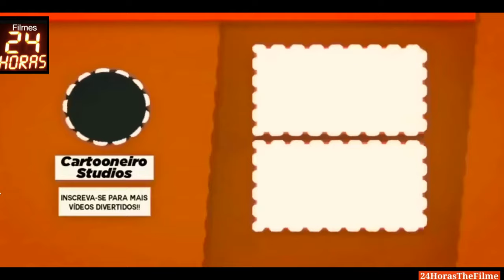FILME DE DESENHO 2020 FILME LANÇAMENTO 2020 FILME DE SUSPENSE FILMES COMPLETO E DUBLADO EM HD E AÇÃO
Siga nosso Instagram @Divaslnstagram ,Divaslnstagram - @FatosPoliciaisbandidos ,FatosPoliciaisbandidos - @AtrizPlussize , AtrizPlussize - @juniorrendadireta juniorrendadireta-@espinhascravosgigantes,

Se insereve-se nos  Nossos Canais  ( Link Abaixo )

( Junior RendaDireta Digital Influence )

O que você acha de ganhar dinheiro Todos os Dias ?  Cursos Online ?
Já Imaginou aprender Vários Cursos Digitais sem sair de casa ?

Quer Trabalhar comigo ? conheça o meu Site de Representação  Link abaixo !

Escolha o Curso Digital que queira Revender através deste Site Abaixo !

Conheça Nosso Criador dos Cursos Digitais

Siga o Júnior RendaDireta no  Instagram @JuniorRendaDireta e no Youtube Junior RendaDireta Digital Influence

Meu Instagram

Canais de Youtube Parceiros

( PlusSizeShow)

( Fatos Policiais )

( Divas Instagram )

(Receitas Sensacionais )

( Mundo Animal )

( 20 Mil Online )

( Eita Espinhas )

( Fute De Bate )

( Fute Debate Fox )

( Fute Debate TV )

( Fute De Bate show )

( Fute Debate Fox Fox Sports